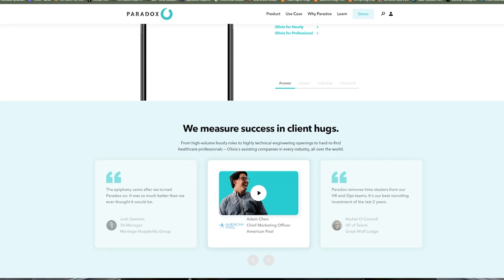Author Paul M. Neuberger on the Intersection of Faith and Business | S5E8 | JKLAdvisors.ai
In this inspiring episode, Paul M. Neuberger joins host Jeff Lackey to discuss the dynamic intersection of faith, leadership, and their collective impact on business growth. With an opening that challenges bureaucratic lags and emphasizes the urgency of spreading Christian values, the conversation swiftly moves into the realms of organizational culture, employee engagement, and ethical behavior.

Neuberger's professional ethos, centered on the Great Commission and the seamless integration of Christ into the workplace, makes for an episode that is as thought-provoking as it is compelling. The dialogue unpacks the transformative potential of faith in nurturing a compassionate corporate culture, with key focus areas including the growth of C Suite for Christ and the upcoming event on March 6. These efforts are directed at empowering business leaders to boldly introduce Christ-led practices into their corporate environment, promising a surge in resilience, community, and morale.

Key Takeaways:
👉Emphasizing the need for swift and effective Christ-centered changes in corporate culture, especially by top executives.
👉The role of faith in enhancing employee satisfaction, resilience, community building, and ethical behavior in the business environment.
👉Real-life challenges and mental health crises as opportunities to refocus on faith and God's role in personal and professional well-being.
👉Upcoming initiatives like Future C Suiteers for Christ and Congregations for Christ aimed at engaging the next generation and church congregations with business leader principles.
👉The concept of living a happy and content life, aligning personal and professional endeavors with ethical, moral, and faith-based foundations.

Chapters:
0:00:00 Intro
0:01:25 Paul M. Neuberger introduces the "Covering the World in Christ" conference and celebration events happening on March 6 and 7
0:03:59 Incorporating faith in the workplace leads to increased employee satisfaction, engagement, resilience, and ethical behavior.
0:09:50 Paul M. Neuberger lost discipline and became a workaholic
0:18:02 Balancing multiple responsibilities and serving God first
0:19:31 Bringing Christ into the workplace without fear of offending
0:25:37 Introduction of "Future C Suiteers for Christ" ministry for non-executives.
0:27:39 Plans to develop relationships with churches and address common problems.
0:29:20 Paul introduces the new ministry "Congregations for Christ" to engage business executives in churches.
0:33:23 Paul emphasizes the importance of living a high-quality life aligned with God's teachings and desires.
0:39:56 Closing remarks and appreciation for Paul's insights and work with C Suite for Christ.

⭐ ⭐ ⭐  Podcast is currently on your favorite platforms:

👉Amazon Music